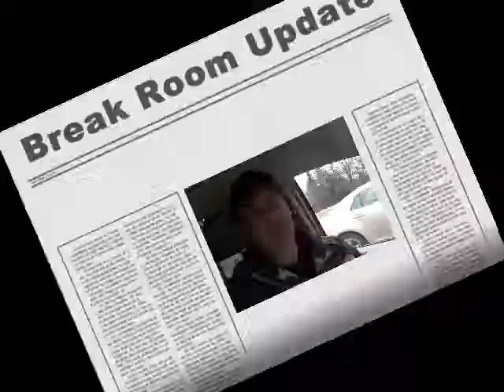BR Update 3-2-12.wmv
What's happening in the Break Room Friday morning on 96.5 WCMF!